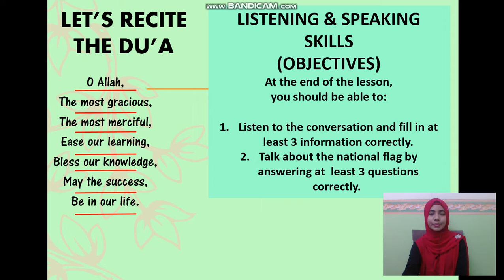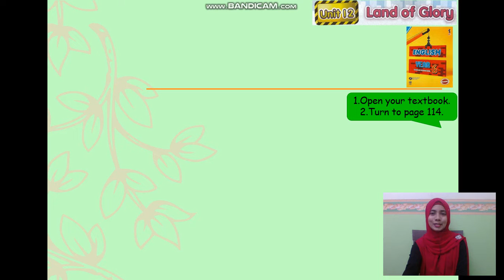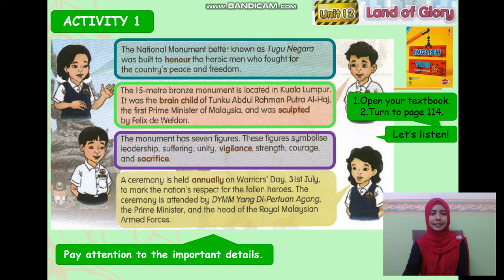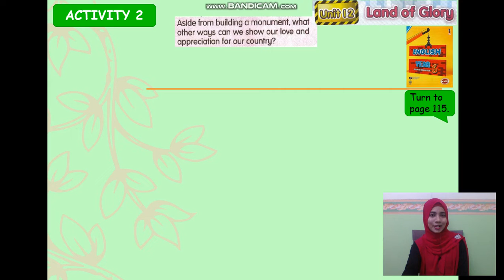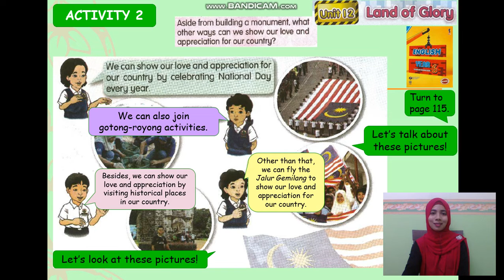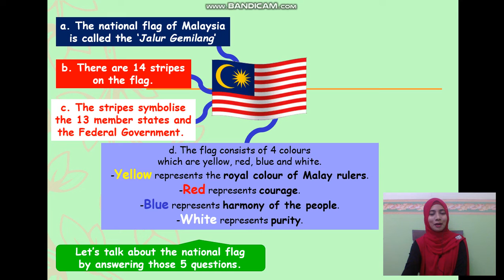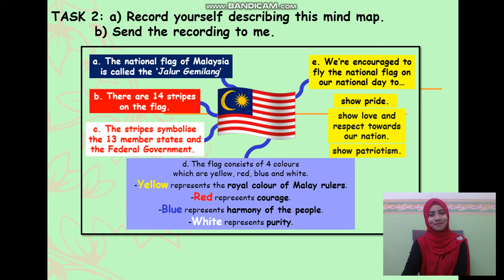ENGLISH YEAR 6 UNIT 12 LAND OF GLORY PAGE 114 & 115 (LISTENING AND SPEAKING SKILLS)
OBJECTIVES
At the end of the lesson, you should be able to:

1. Listen to the conversation and fill in at least 3 information correctly.
2. Talk about the national flag by answering at  least 3 questions correctly.